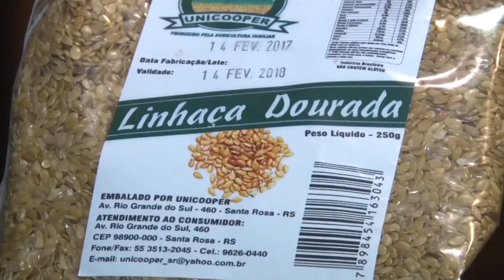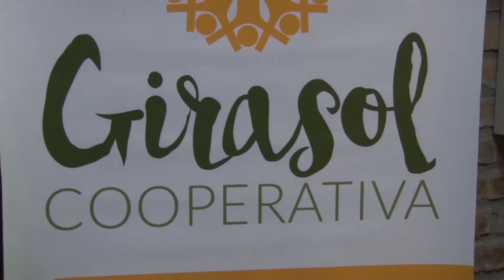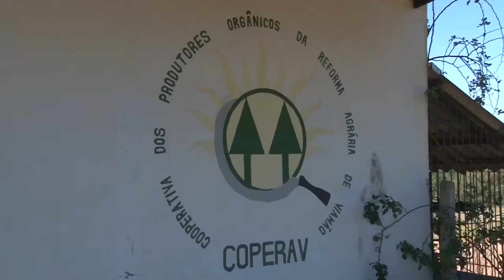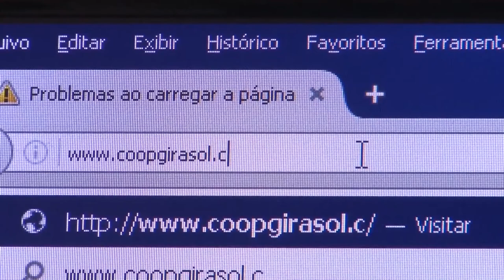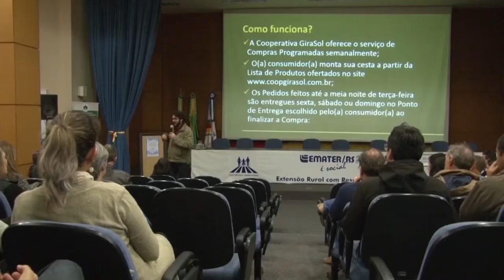Cooperativa Girasol: consumo consciente de produtos da agroindústria familiar - Rio Grande Rural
Cooperativa é uma organização de pessoas unidas pela cooperação e ajuda mútua, administrada de forma democrática e participativa, com objetivos econômicos e sociais comuns a todos. Em Porto Alegre, a Cooperativa Girasol, oferece aos consumidores produtos orgânicos da agricultura familiar, promovendo o comércio justo e consumo consciente.